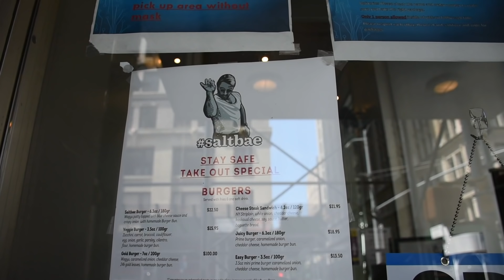网红撒盐哥新开汉堡店！700元黄金和牛汉堡值不值？